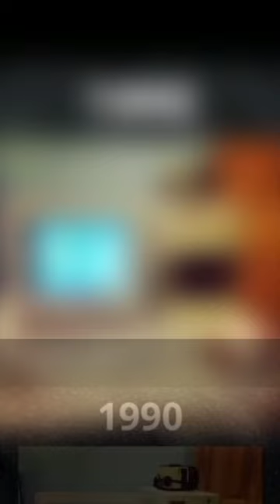Many types of computer...ll Year by Year .........ll Computer knowledge ll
Namste Computer knowledge of 30 sec 🙏🙏

many computer
hestory of computer